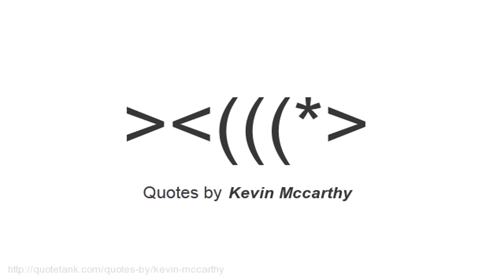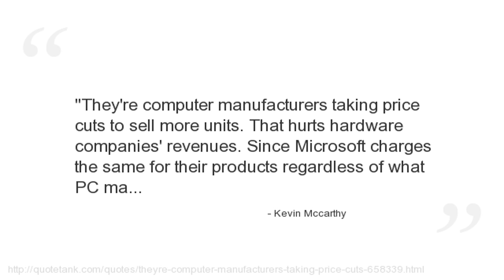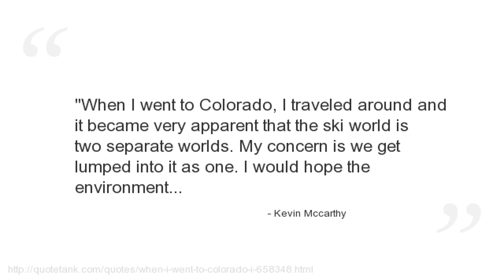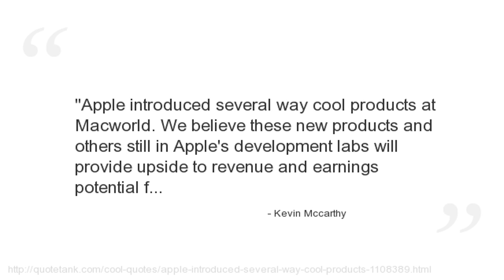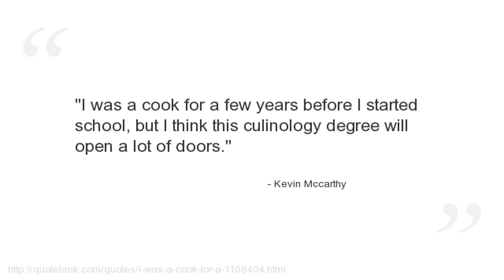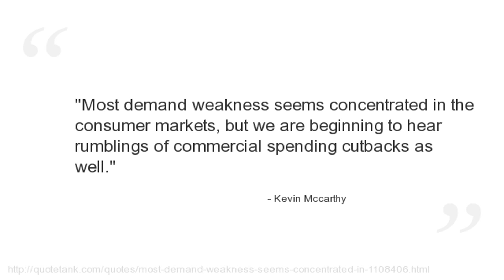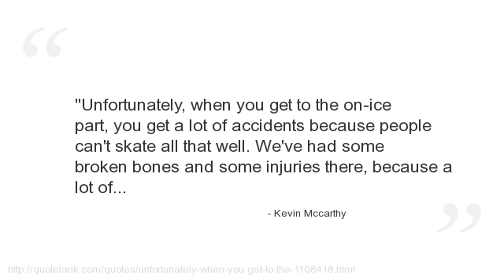Kevin Mccarthy Quotes